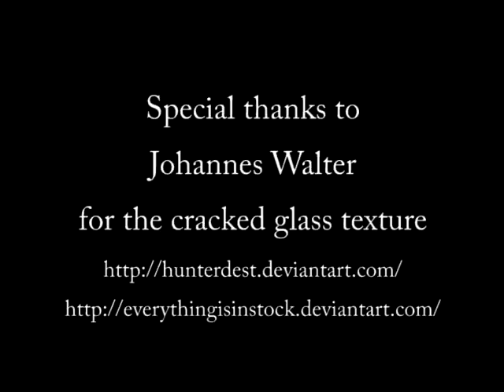Parker's Mind: Episode 19 - Operation: Doing Whatever it is I am Supposed to be Doing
RED FACTION
The legacy of what goes through the head of Parker... A 21 year old miner on mars, who has no idea what he wants to do with his life, and now is thrust into a Miner rebellion against Ultor.
In this episode, Parker crash lands back on mars, conveniently close to all the action, and educates dead miners on how to be a proper assault team.

SPECIAL THANKS TO:
Johannes Walter
for the cracked glass texture.

Inspired by
Boredom
Caffeine Highs
The other mind series'